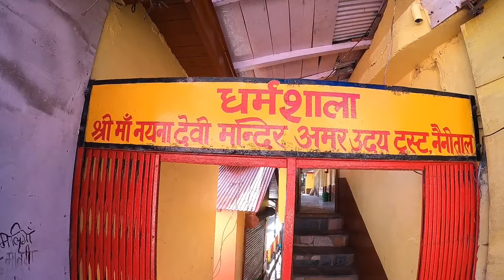Naina Devi Mandir Ka Rehasya aur Darshan | Secret of Naina Devi Temple Nainital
Es video mein humne Naina Devi Mandir ke darshan karaye hai aur sath he mein Mandir se jude rehasya aur Kahani btayi hai to bane rahe hamare sath aise Traveling and information related videos ke liye aur agar video pasand aye to please channel ko subscribe , like , share aur comment karna na bhule🙏🏼🥰

Temple Background Music | South Indian Music | No Copyright | Free Music | To Calm relax and pray